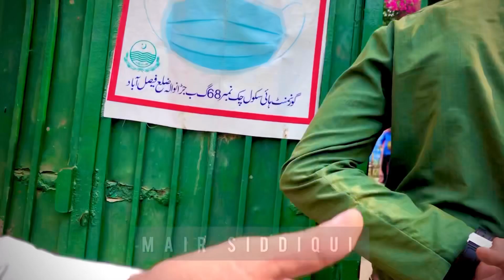Village | Faisalabad | Pakistan's Rural Areas | Beauty of Pakistan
Exploring the beauty of a little village of pakistan